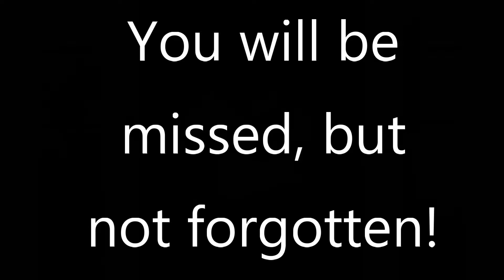Senior Night Tribute and Program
Celebration of our graduating Seniors!